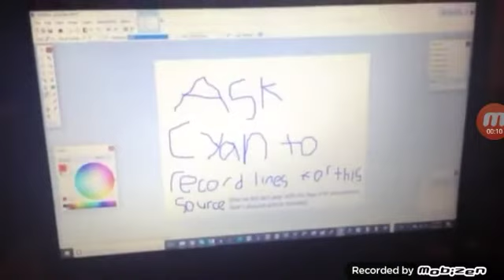RandomMTC #7 Custom Source